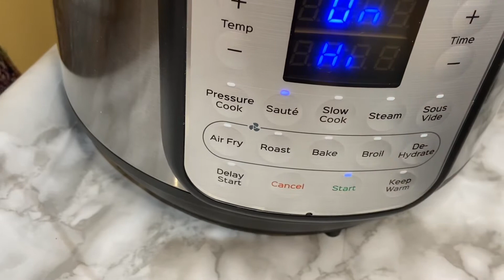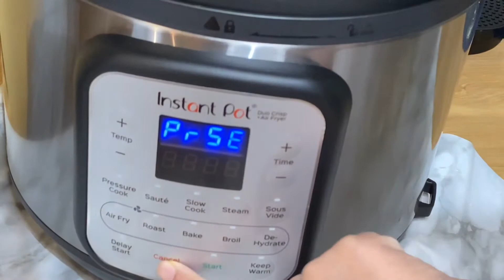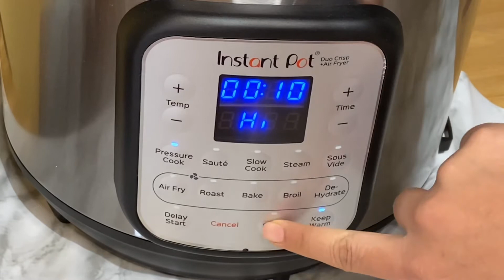Instant pot beef curry recipe in village style! Village style beef curry! Simple and Easy Recipe!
Keep watching simple and easy recipe of life!!